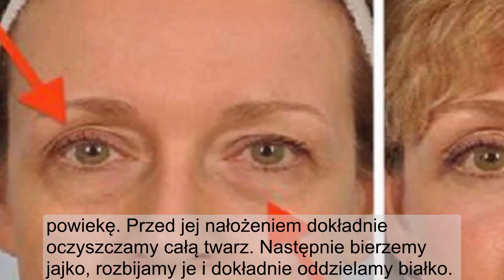Opadające powieki? Unieś je w 10 dni za pomocą domowych sposobów!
Opadające powieki potrafią dodać nam lat i odebrać pewność siebie nie mówiąc już nawet o problemach z wzrokiem i zmęczeniem oka. Poznaj domowe sposoby na opadające powieki właśnie w tym filmie. Więcej o opadających powiekach możesz dowiedzieć się tutaj:

ZAPRASZAM DO SUBSKRYPCJI KANAŁU DOMOWE SPOSOBY NA ZDROWIE! Nasza społeczność liczy już ponad 80 tysięcy!